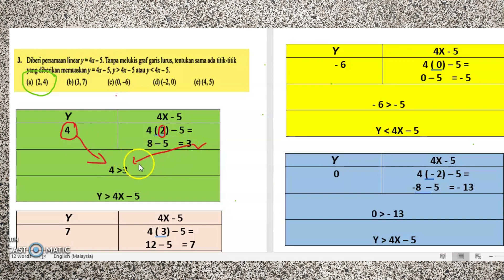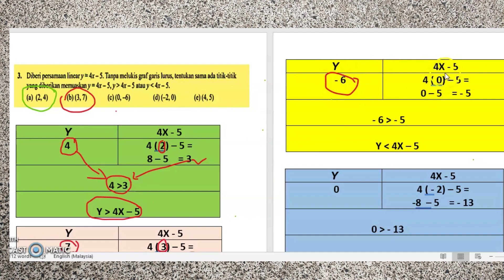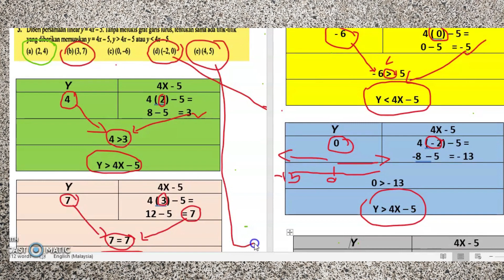MATEMATIK TINGKATAN 4: KETAKSAMAAN LINEAR DALAM DUA PEMBOLEH UBAH.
LATIHAN DAN PENYELLESAIAN